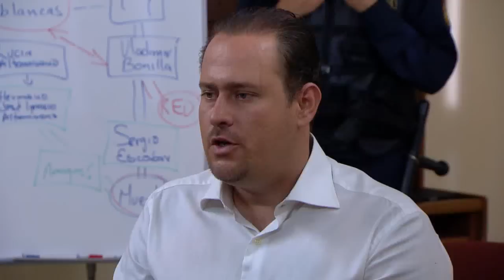Rosa Diamante Capitulo 119 Parte 5